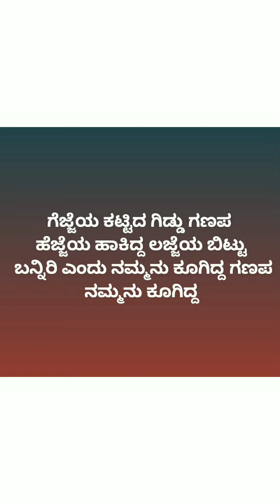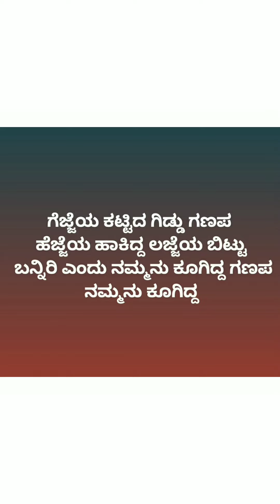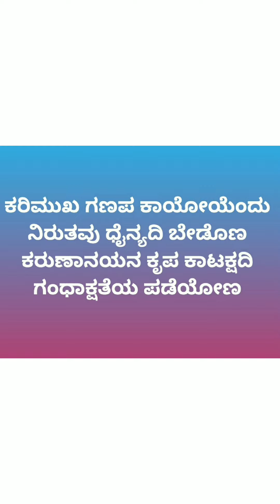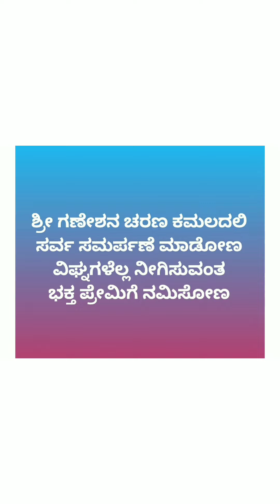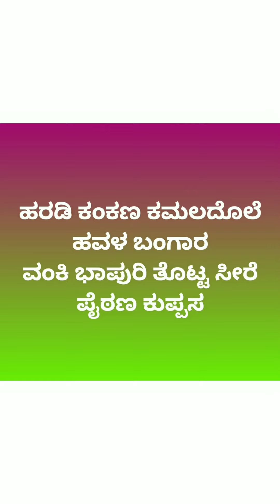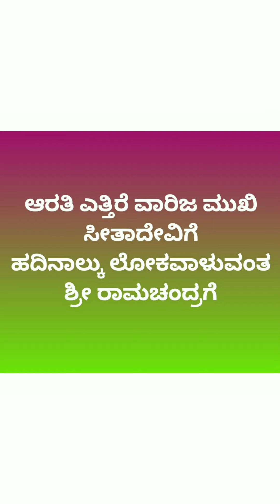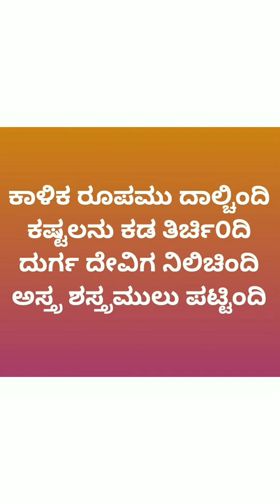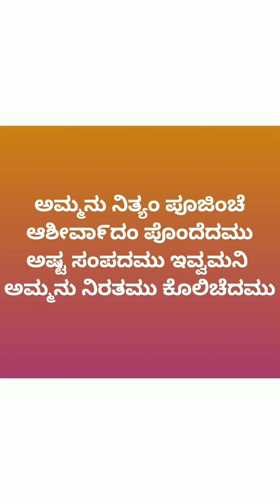kannada devotional songs @sumabhoopalam8929